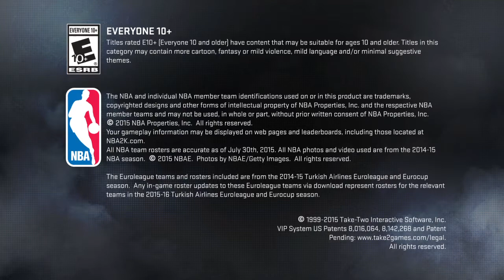NBA 2K16 HOW TO LOOK LIKE A 6 GOD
After watching this video you will now be able to get the part in your hair like drake. Be the true lightskin .